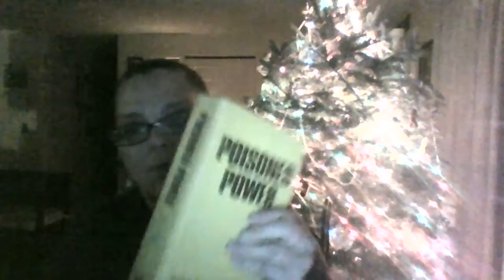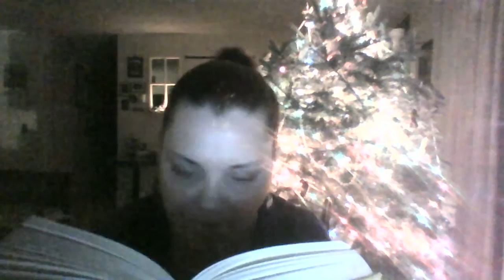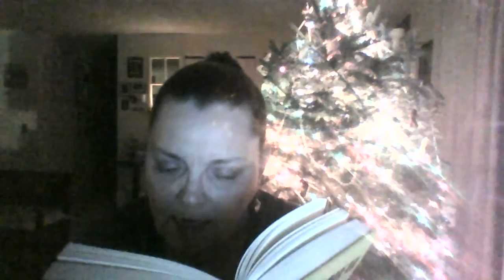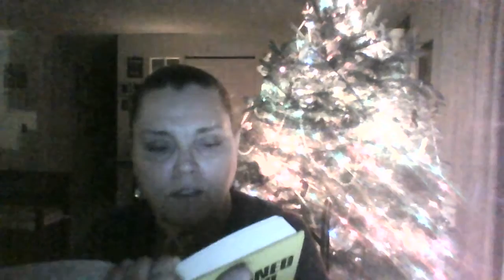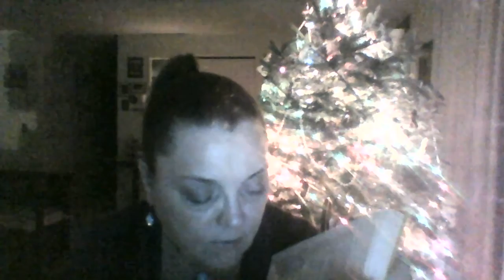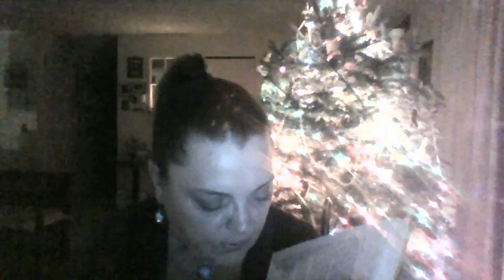(42) Ch. 11 - "Poisoned Power" (Drs. John Gofman & Arthur Tamplin)